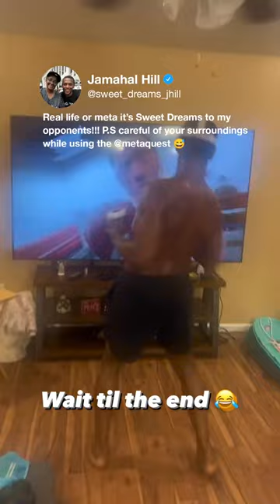Jamahal Hill didn’t see that coming 😅 (via sweet_dreams_jhill/IG)